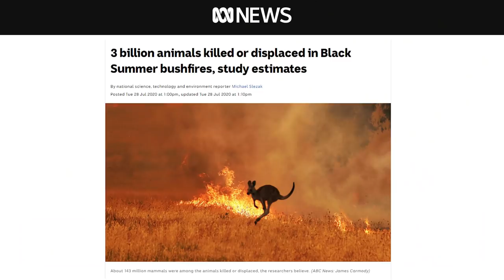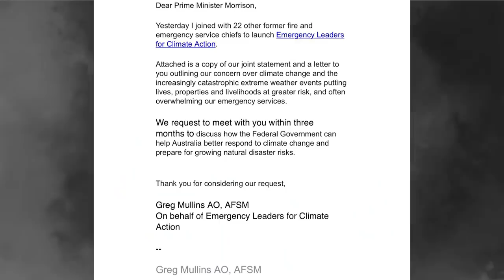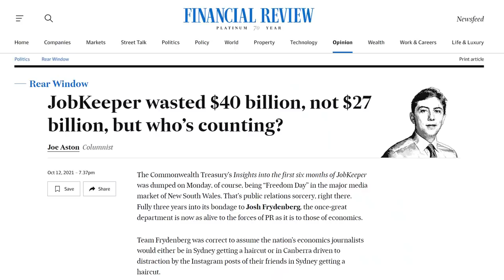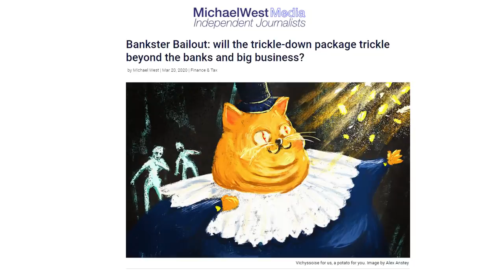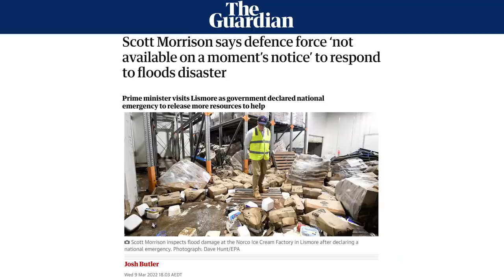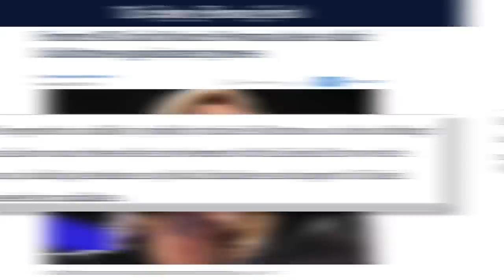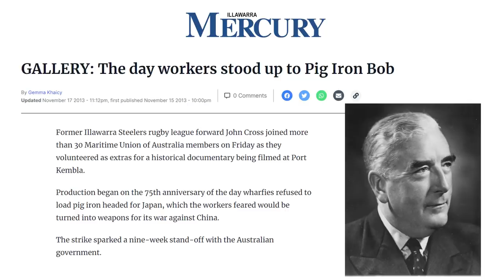smoke and mirrors